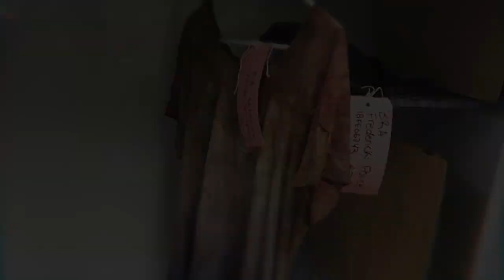Chris Watts - Zrůda z předměstí (15.1.2024 ve 20:30 na CS MYSTERY)